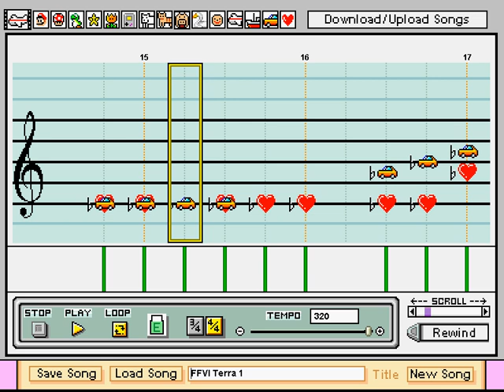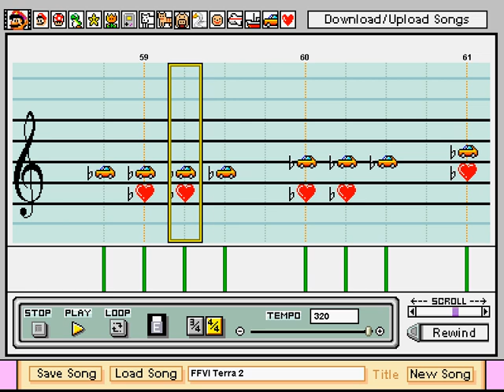Terra - Final Fantasy VI / III, Mario Paint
This is the music that plays in the World of Balance, yet somehow is labeled as Terra's theme, as requested by diablomoose.  The music was recreated with Mario Paint Composer.

Sorry this one took so long.  It took me awhile to accept the limitations of Mario Paint that would be inflicted on this tune.  Still, I think it's my best FF6 character theme yet.  I'll go over the limitations in the comments section below.

Also, if you have any specific FF requests, I'd be happy to add them to my list, assuming I can find sheet music and an audio file for the song, so that I can fill in the missing gaps in the sheet music.